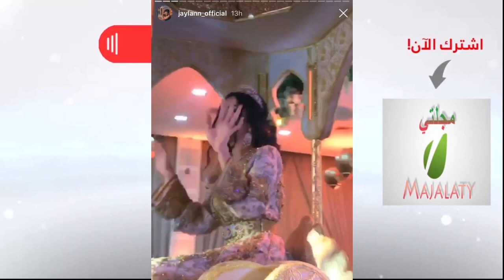هذا هو سبب عدم حضور دنيا بطمة لحفل زفاف ماريا نديم